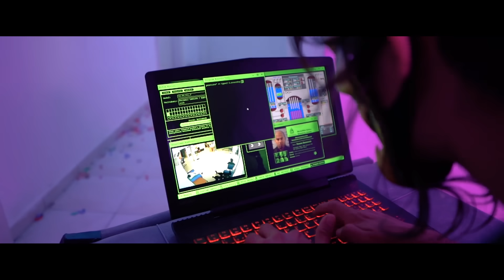Enes Batur - Biliyom (Official Video) (Parodi)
Ben Fatih Can Aytan bu videoda Enes Batur - Biliyom (Official Video) (Parodi) parodi video klibimi umarım beğenirsiniz Güzel , eğlenceli , trend ve komik bir video oldu iyi seyirler.

Herkese merhabalar, Türkiye'nin en saçma sapan en gereksiz Youtube kanalına hoşgeldiniz, ben Fatih. Bugün sizlerle beraber Enes Batur 'un yeni şarkısı Enes Batur Biliyom şarkısına parodi çekeceğiz. Bakalım başımıza neler gelecek :D

Yönetmen : Fatih Can Aytan
Söz : Tuna Şentürk, Hüseğin Başer Çamur
Beat : Anıl Yücebaş
Oyuncular : Hüseğin Başer Çamur, Burak Memiş, Kerim Gökgöz, Yiğit Demirhan

İlginizi çekebilir;